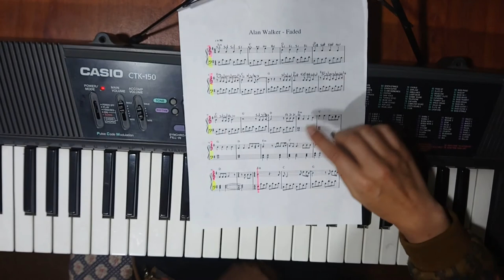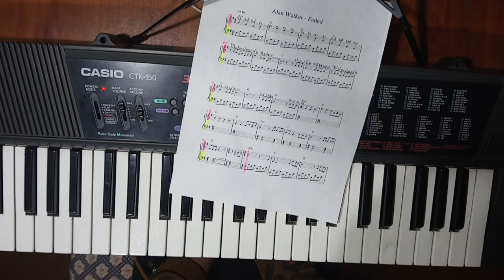Clase de Piano Niños Guia 3 Video 3 Alan Walker Faded